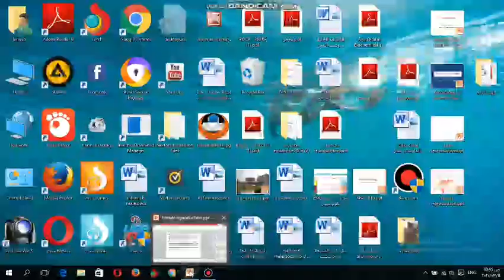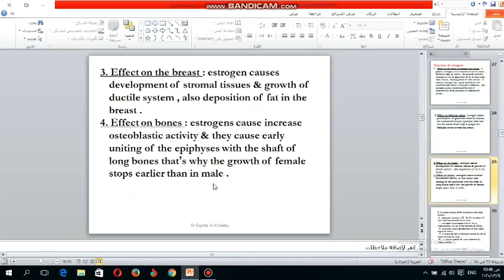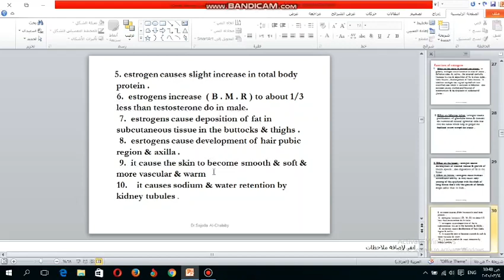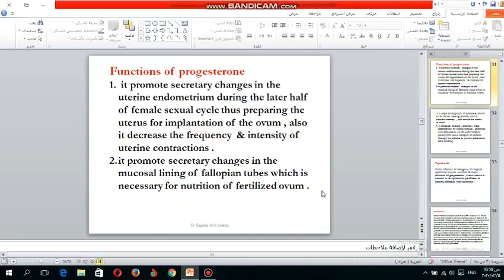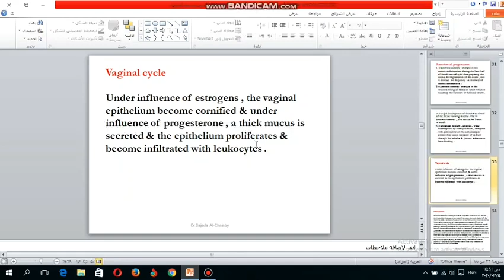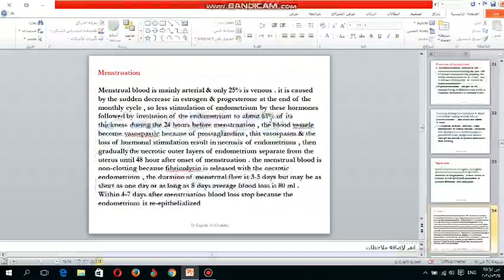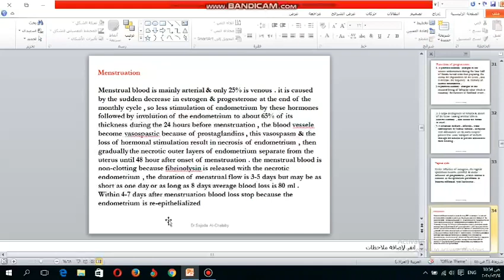Lec5 《F.R.S》Physiology // د.ساجدة